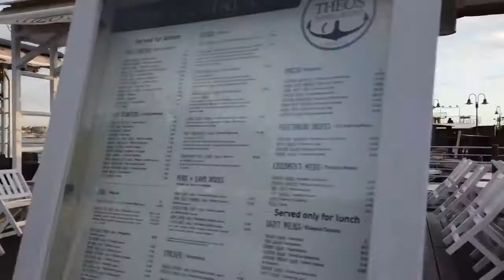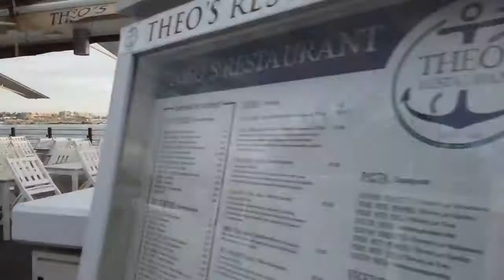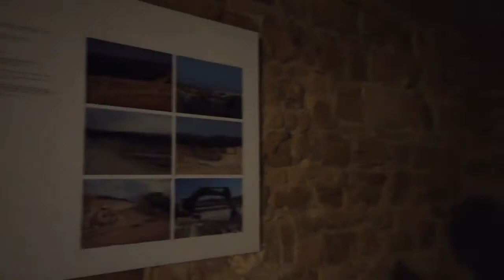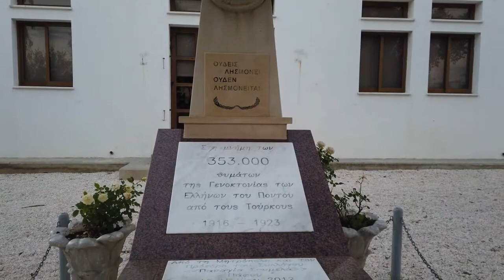🇨🇾 Walking in PAPHOS 4K, Cyprus | Nishant Sharma Travel Vlogs | Virtual Trip | A Day In Paphos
A long walk around Paphos starting from the harbor where we visit the Medieval Castle of Paphos. Heading back to town we pass along the Bar street which is quiet during the day in winter.